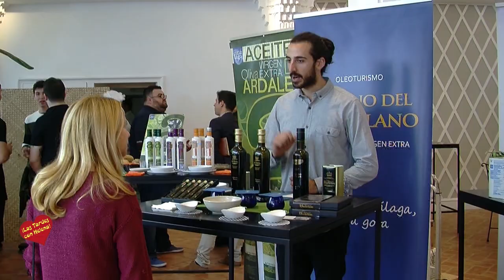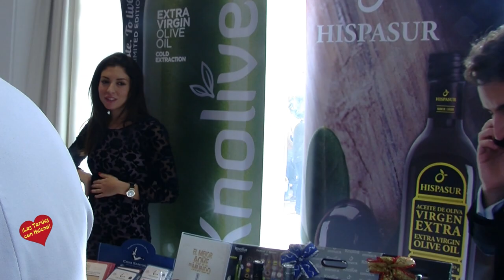FIESTA POP 2018 DE MARBELLA ALLS STARS II EDICIÓN HOTEL DON CARLOS